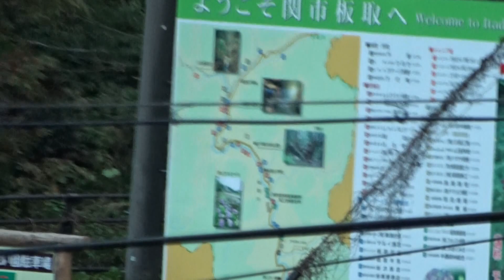②岐阜県関市板取「モネの池」１１月１日大自然の中の「モネの池」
１１月１日　１６:４０から17：15カラーフィルター（グリーン系使用）今日初めてこのフィルターを使用しました